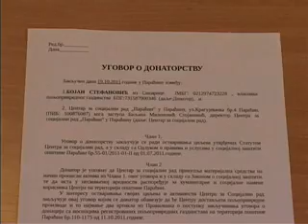18 11 marina vasic zavrseni konkursi poljoprivredu